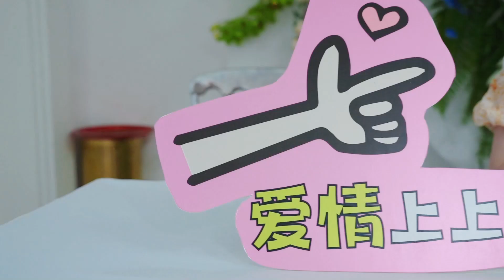Qixi Festival Activity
If a person is like a rainbow, they will know it from above. On the occasion of the Qixi Festival, CRRC Zhuzhou Electric Co., Ltd. held a youth friendship activity. More than a hundred single young people gathered together to bring each other closer and gain sincere friendship through various activities such as heartfelt conversations, talent displays, and interactive games. Let's witness sweet moments together~